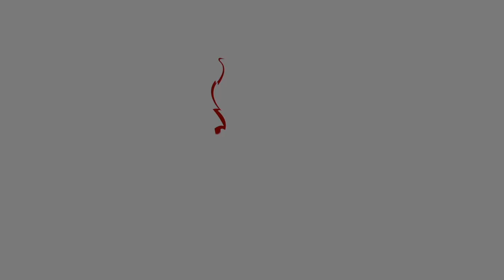El reto a conocerle | ¿Quién es Jesús? - Parte 1 | 16/sep/2022